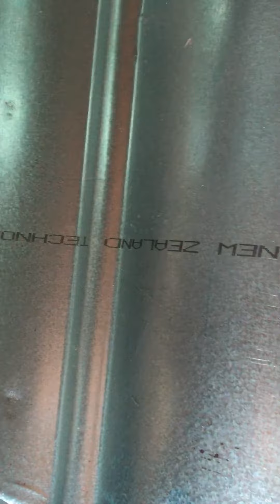Stonetirls roofing sheet wholesale Stoncoated depot :in Benin city Edo state Nigeria:07059272283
We supply install have all kinds of wholesale Stoncoated roofing sheet materials in Benin city Edo state Nigeria with affordable price:roofing sheet:#4100//flat sheet:#3600:whatapp us on 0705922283